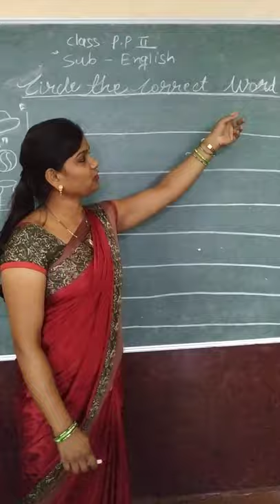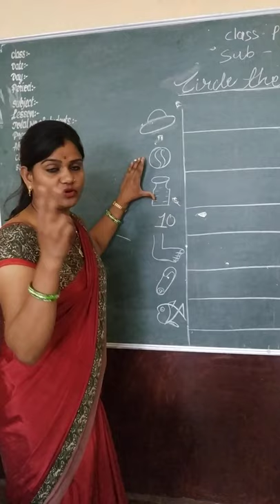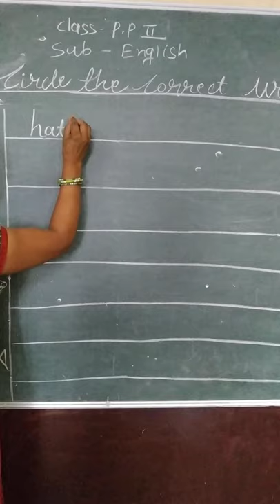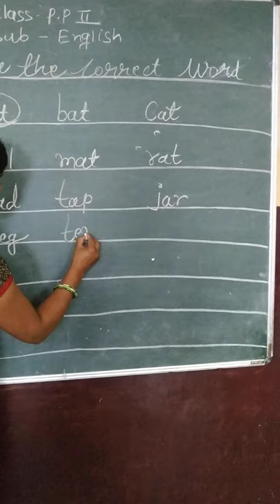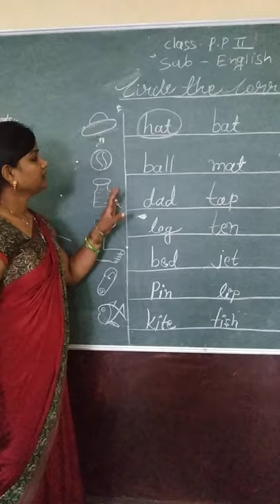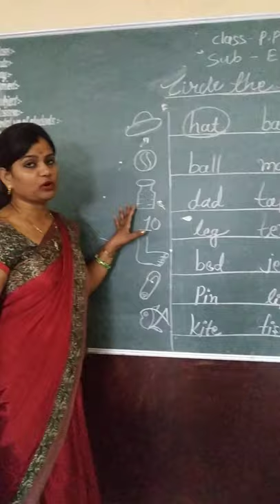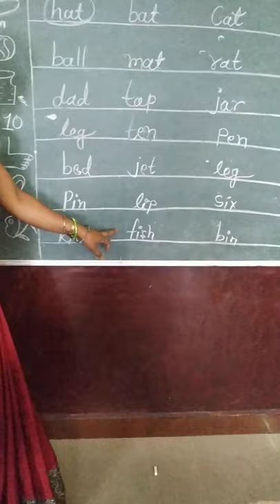23 July 2020